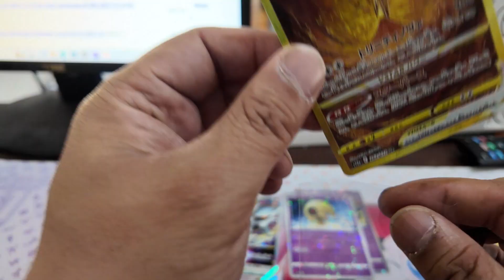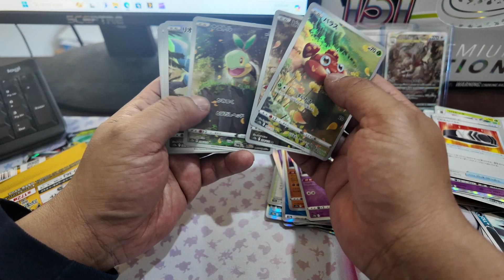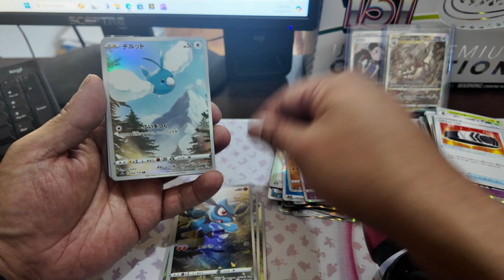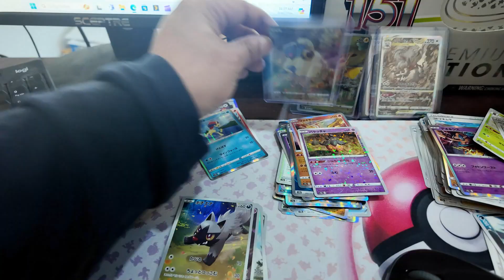V-star Universe Box Break: Pull a God Pack!!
Bought 10 boxes of V-star Universe and one box had an actual God Pack! I have heard about the before but never believed they were real. I assumed people were just doing it for the likes. But boy was I wrong and then that pack end on the Pikachu AR! Just crazy.